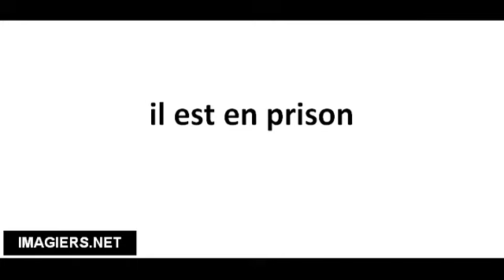Richtig Aussprechen # il est en prison